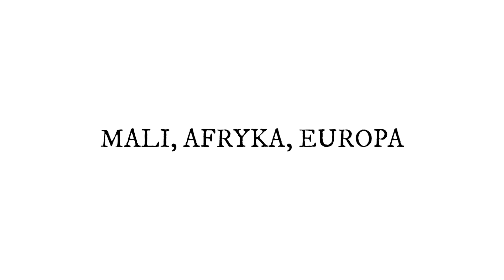Mali, Afryka, Europa – Yaya Samaké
W sierpniu tego roku Mali przeżyło zamach stanu. Co tak naprawdę stało się w Mali? Jakie ma to konsekwencje dla tego państwa, Afryki, ale i Europy? Jakie są możliwości na rozwiązanie malijskich problemów?

O te kwestie zapytaliśmy Yaya Samaké, Malijczyka z Fundacji "Afryka Inaczej", w nowym PodcastNK. Materiał dostępny również na platformie

Materiał sfinansowano przez Narodowy Instytut Wolności ze środków Programu Rozwoju Organizacji Obywatelskich na lata 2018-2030.